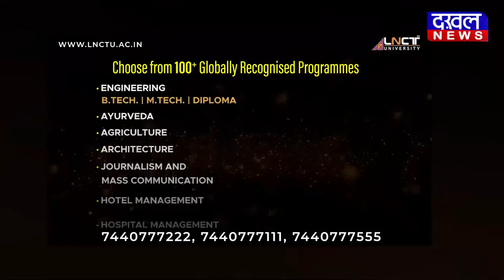DAKHAL NEWS अब चीता स्टेट भी बना टाइगर स्टेट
अब चीता स्टेट भी बना टाइगर स्टेट
एमपी गजब है सबसे अजब है